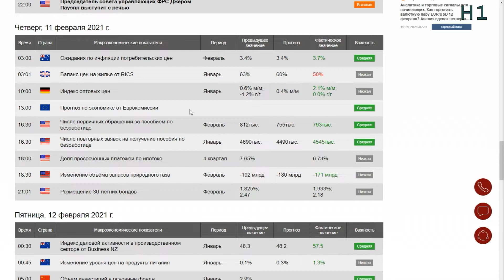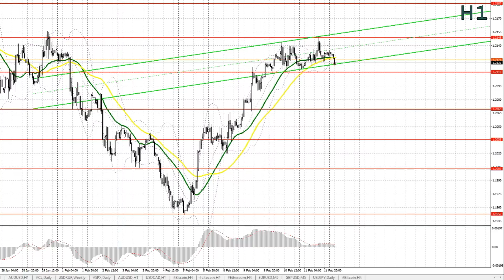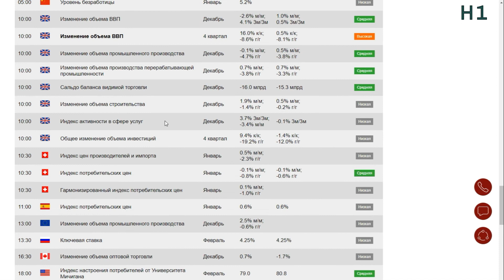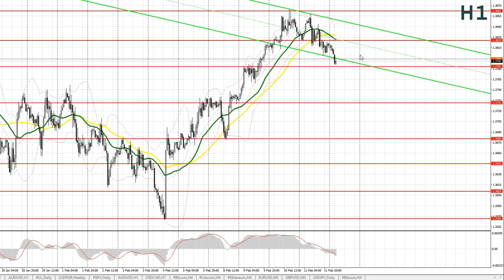Прогноз на 12.02.2021 от Максима Магдалинина: Для оживления рынка нужны новые ориентиры.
Прогноз на 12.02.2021 от Максима Магдалинина: Для оживления рынка нужны новые ориентиры. ВВП Великобритании.